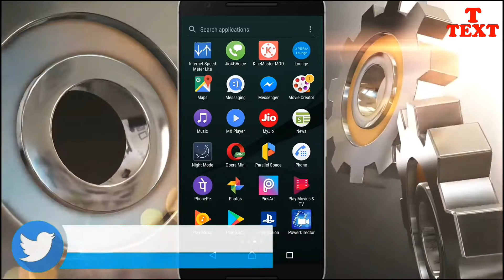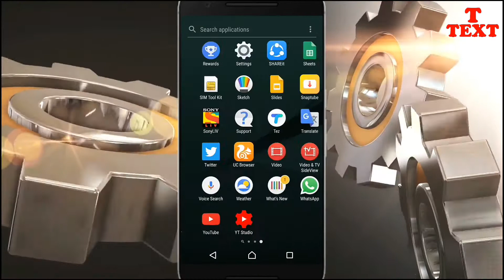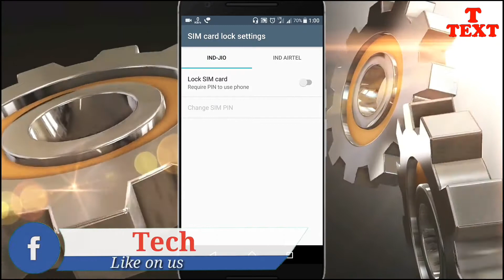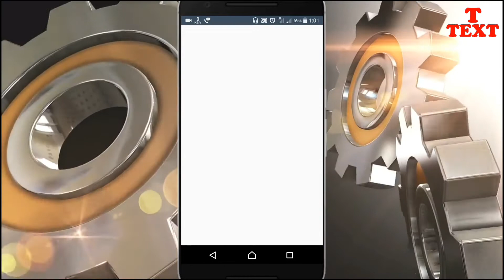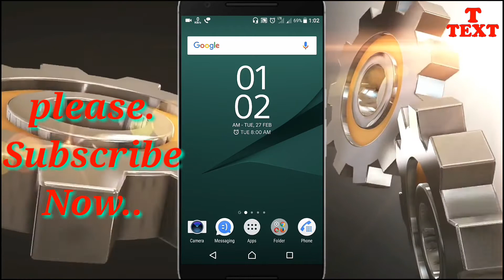How to Full secure our Phone and Sim card.. Technical text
Namasakar Dosto, es video me mene ap logo ko bataya hai ki kease ap log apne mobile ke sim card ko lock kar ke rakh sakte hai..

Flipkard..
Best Price mobile number under R's 1000..

Best Memory Card ultra Fast Speed under R's 500...

Ultra fast pendrive USB. 3.0.
Under R's 700..
AMAZON.
Best Mobile Price under R's 9999..
High Speed pendrive USB 3.0. Under R's 700..

Best buy very low price.. Hurry up. 🍎
Tripod stedy_ Amazon
R's - 300.

Tripod stedy_ flipkard
R's - 250.
Video recording camera Amazon R's- 1500.
Video recording camera flipkard R's - 1200.

Audio recording Mic Amazon R's - 300.
Flipkard R's - 250.

Light on Amazon R's 300.
Flipkard R's 200.

Follow on us Google+!!!
Like my Facebook page!

THANKS.